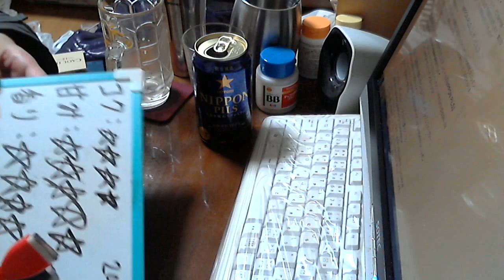酒好きな新潟人の飲酒動画 part1030 ニッポンピルス 【生ビール】